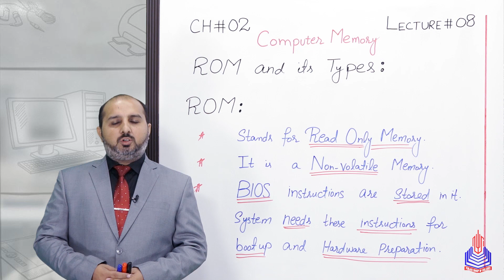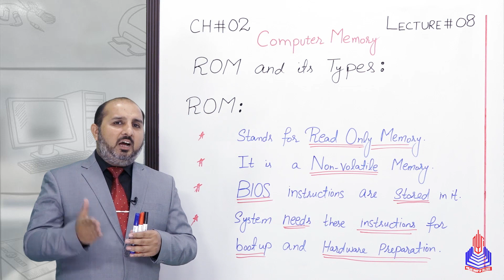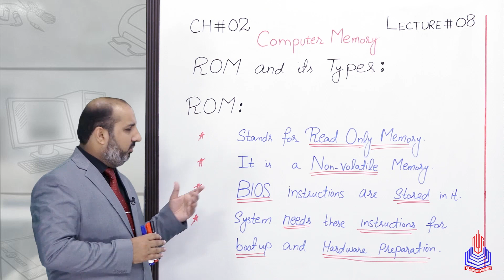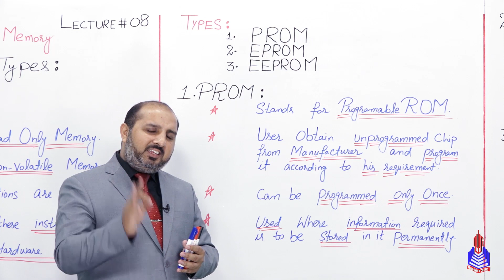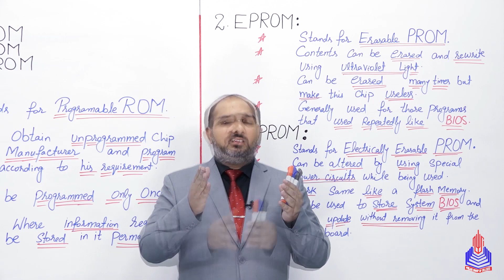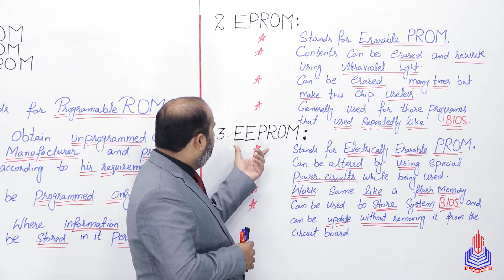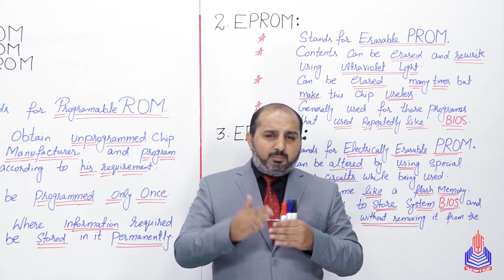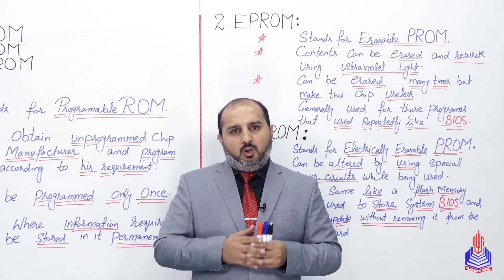PGC lectures-Inter Part 1-KPK Board-Computer-Chapter 2 - ROM and its Types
ROM and its Types Class 11

Welcome to our educational platform! In this comprehensive 11th-grade Computer lecture, we delve into the fascinating world of ROM and its Types, specifically tailored for students following the KPK Board curriculum in Pakistan.

Key Topics Covered:
ROM

Skip to Your Interest With Timestamps:
00:00 to 04:10 ROM
04:11 to 19:21 Types of rom